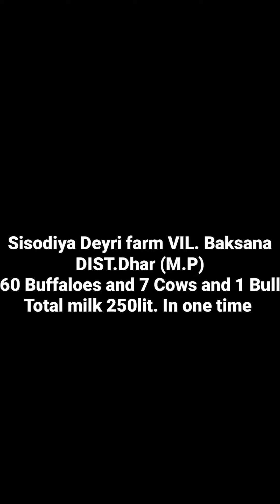sisodiya dairy farm baksana